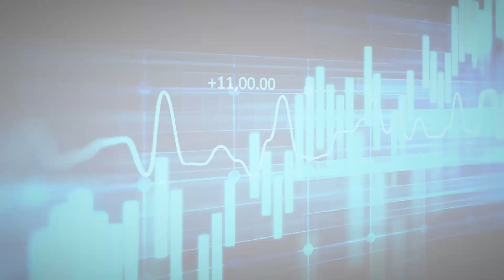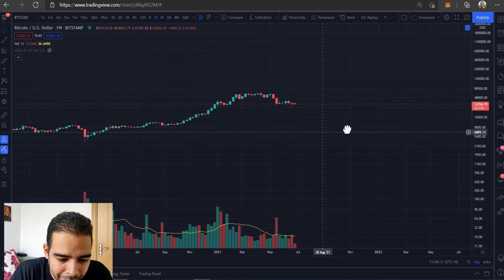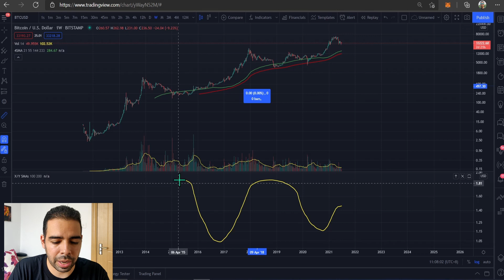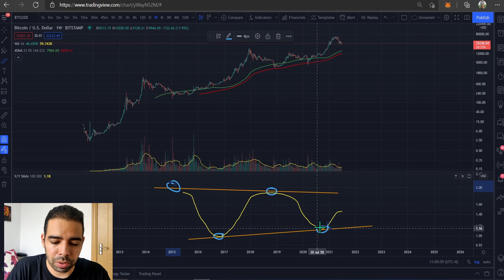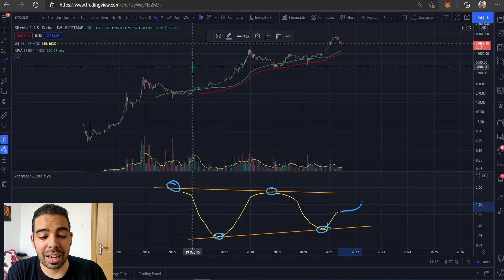₿ ¿ Dónde estamos hoy en Bitcoin ? Usando indicador basado en SMAs. Cryptoverse en español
Análisis de la actualidad de bitcoin, usando media móvil simple (SMA).

👇 ¿Quieres compartir este video? Haz clic derecho en el siguiente link y luego a copiar/pegar:

●▬▬▬▬▬▬ Links de Referidos de Servicios Recomendados ▬▬▬▬▬▬▬●
✅ Binance (Super Crypto-Exchange, el link tiene descuento en los costos de las transacciones)
✅ Tradingview (Página de Charts para hacer Tecnical-Analisys, usa este link y tu registro y uso es gratuito, pero con descuento de 30$ si haces upgrade)
✅ 1inch (Super Exchange Decentralizado que busca mejor precio entre todos los DEX, mejor que Uniswap/Mooniswap)
✅ Unstoppable Domains (create tu dominio crypto en ese sitio y obten descuento al usar el link)

●▬▬▬▬▬▬ Direcciones para apoyame directamente  ▬▬▬▬▬▬▬●
✅ Bitcoin (BTC):  3EarJCKjiy3qn7o6Hv8ScGW4vqr4hSUmRh
✅ ETH/ERC-20: 0x0d516DbB1C84aC4275Fd3f24aF56AD64Bb397654
En este último puedes enviar cualquier Token ERC-20 (ETH, WBTC, DAI, USDT, USDC, BUSD, EURS, QC, AAVE, SNX, VEN, LINK, ENJ, SWAP, CRO, CEL etc. pero no enviar BTC allí)

No soy un asesor financiero, si sigues cualquier comentario hecho en este canal es a tu propio riesgo, cualquier perdida o ganancia corre bajo tu total y absoluta responsabilidad.